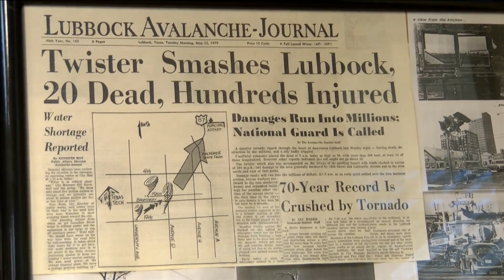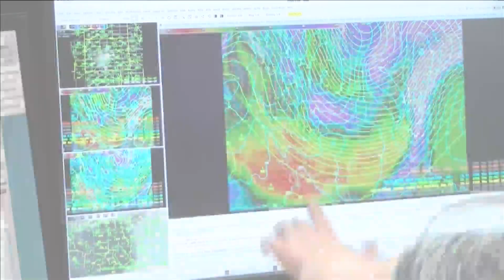50th Anniversary of the 1970 Lubbock Tornado: Improvements in Forecasting Severe Weather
50th Anniversary of the 1970 Lubbock Tornado: Improvements in Forecasting Severe Weather